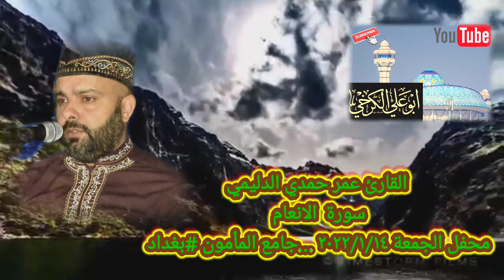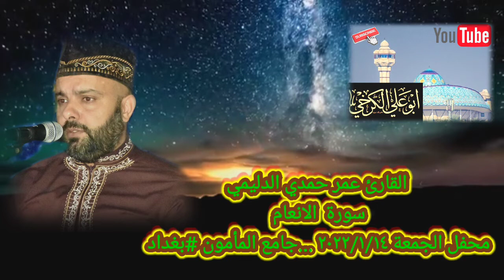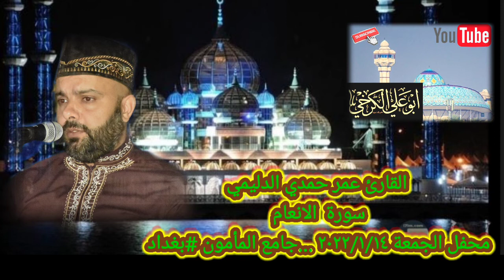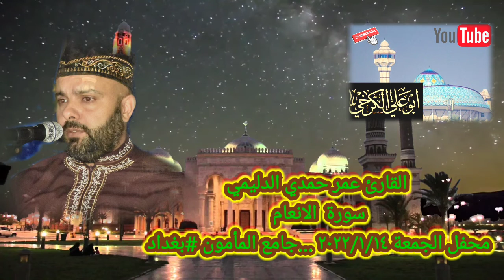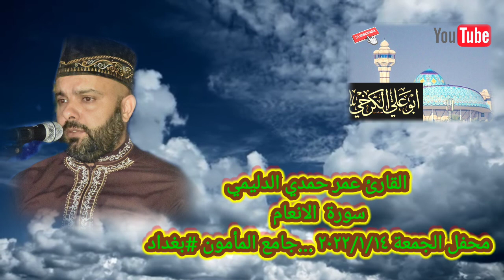جامع المامون بغداد/تلاوة الجمعة ٢٠٢٣/١/١٤#القارئ عمر حمدي الدليمي سورة الانعام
القارىء عمر حمدي الدليمي